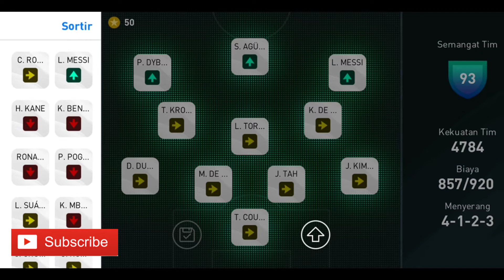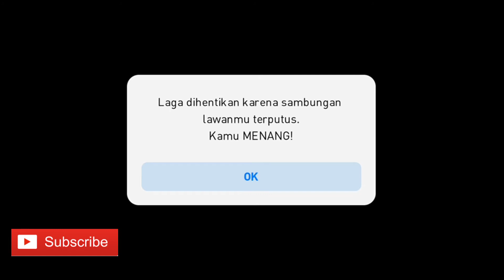PES 2020 Mobile Pro Evolution Soccer Android Gameplay #221